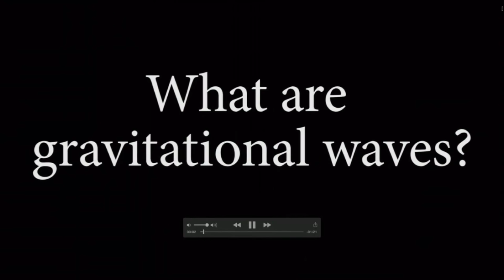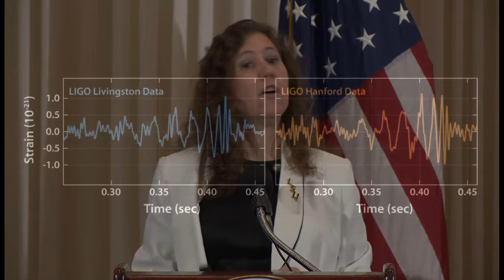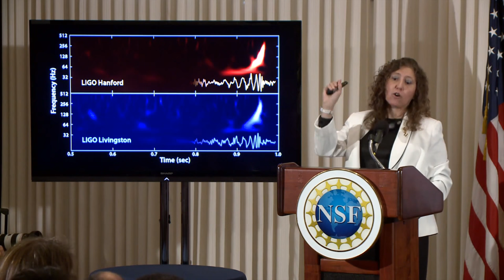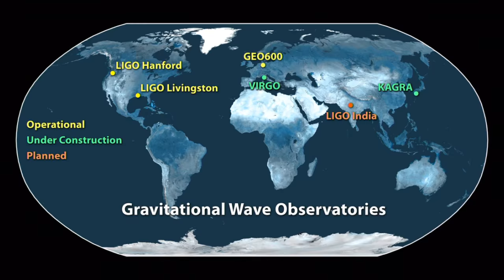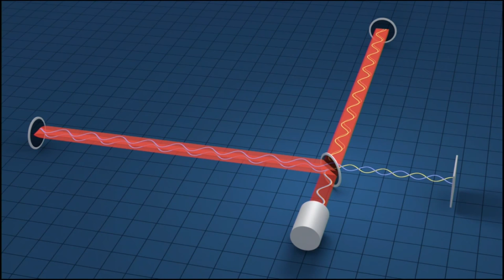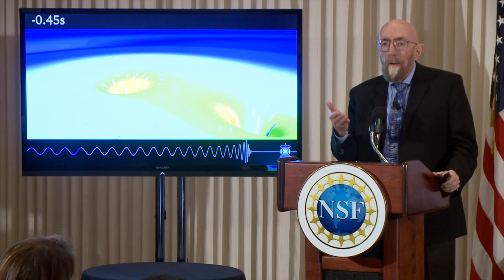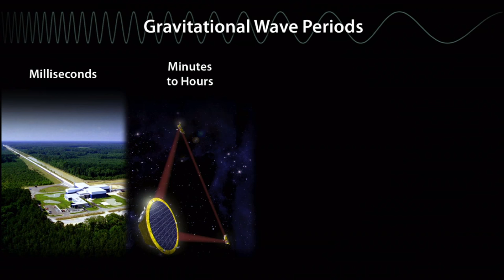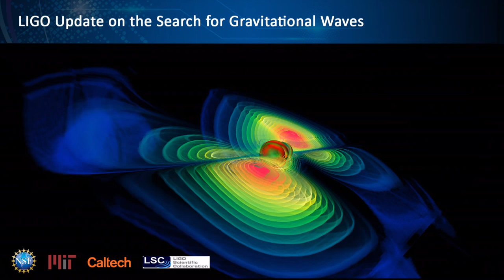Physicists Announce the Detection of Gravitational Waves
This morning leaders of the Laser Interferometer Gravitational Wave Observatory (LIGO) announced the first direct detection of gravitational waves. In honor of this momentous discovery, the Perimeter Institute in Waterloo, Ontario, is hosting a live webcast today at 1pm EST: “Ripple Effects: A Forum on Gravitational Waves.”

Video courtesy of National Science Foundation.